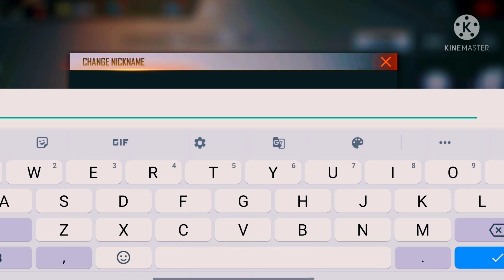WHAT'S YOUR PET NAME??🤔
So, ladki n Ladko
   What's Up😀
VIDEO ACHI LGI T LIKE